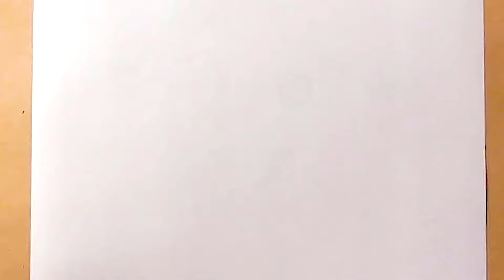COMO DIBUJAR A ISABELA MADRIGAL